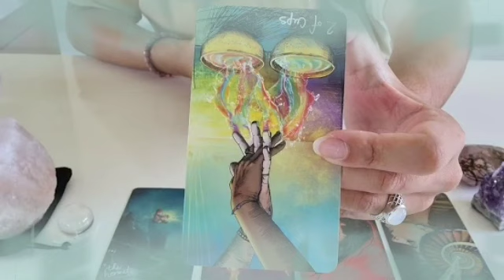تاروت برج الجوزاء من 18 إلى 28 أكتوبر 2022 // صلح لا ترحلهم ولا يجولك🙏نجاح لك😌الشخص ده بيطنط حوليك😲